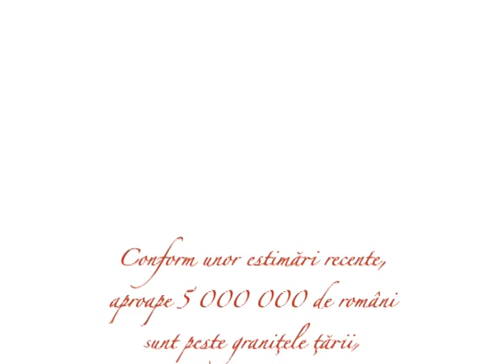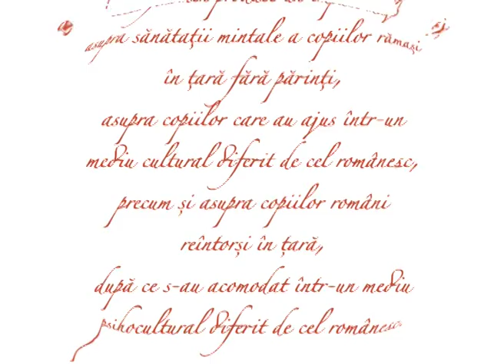Calatorii interioare din 12 decembrie 2015